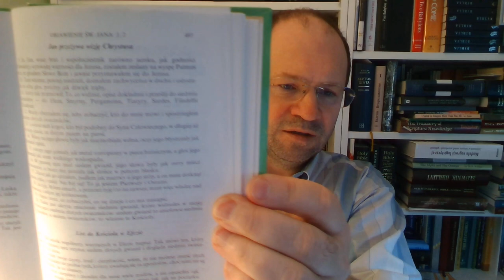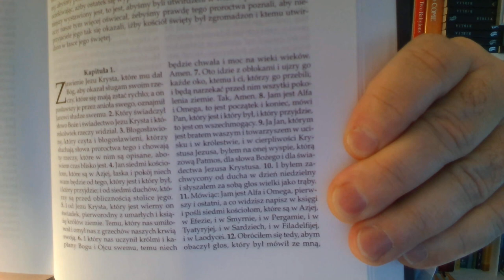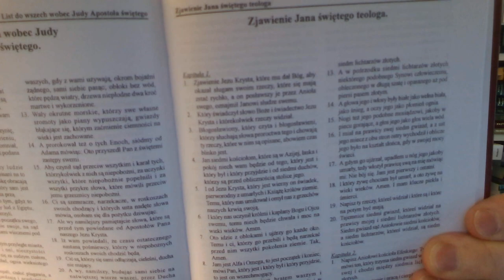SZABATOWI ZWODZICIELE Zielone Niwy